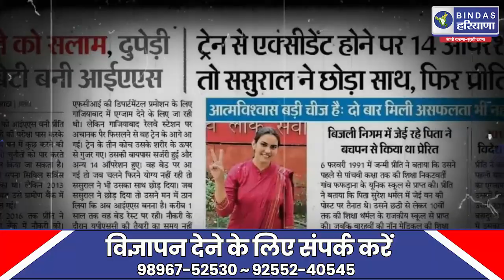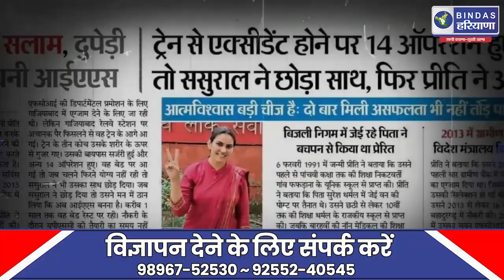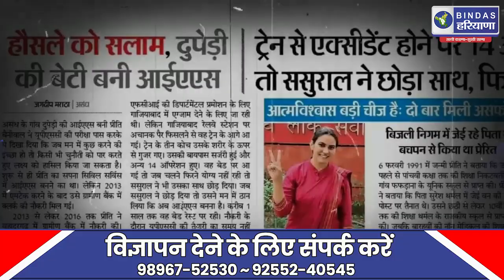हरियाणा की बेटी ने रचा इतिहास! सक्सेस स्टोरी सुन करेंगे सल्यूट! | बिंदास हरियाणा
About:
हर छोटी-बड़ी खबर के लिए Subscribe करें Bindas Haryana * * Follow us on Twitter:- @bindasharyana Facebook :- @bindasharyanaofficial YouTube :- Bindas Haryana Cont us for Advertisement, News & more information - 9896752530, 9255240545 * Follow us for Breaking News, Sports, Cultural, Bollywood & more. * Bindas Haryana is a Video Blog Hub which provide you with the comprehensive up-to-date news coverage from all over India and World. * The vision of the Bindas Haryana Video Blog is "Sacchi Kehna- Sukhi Rehna" the promise of telling truth at any cost & made you happy.